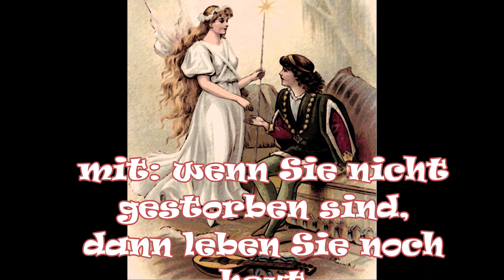erzähl ein Märchen Tag Gedicht Märchen 26.Februar Märchentag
Märchen erzählen  es war einmal

# erzähl ein Märchen Tag # Gedicht Märchen # Märchentag